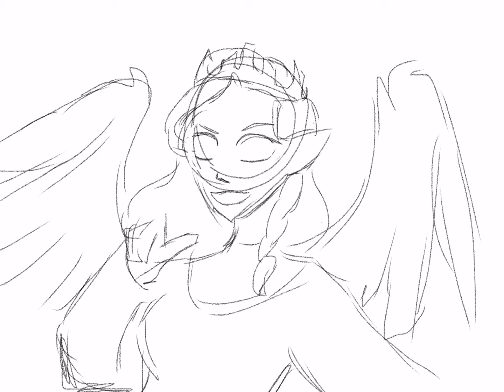The Mastermind - [OC animatic]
Just some animation practice with my OCs, Ducky and Rose!
Probably should upload more on here huh-